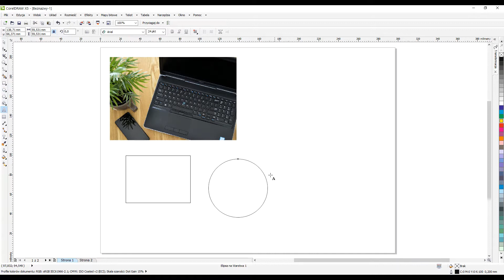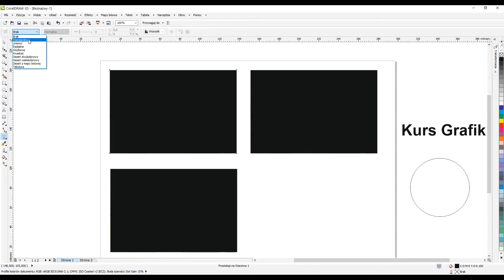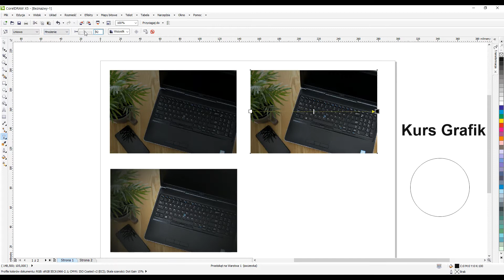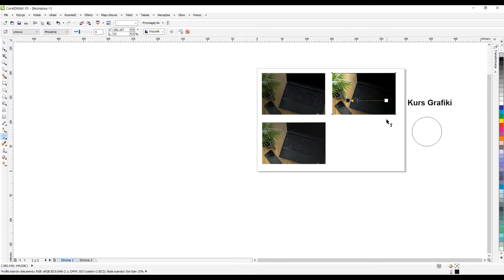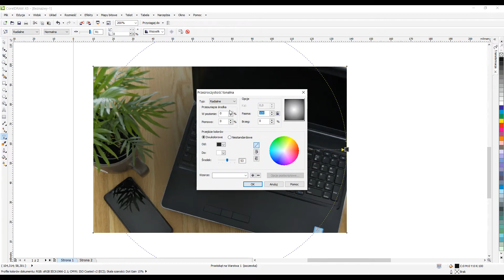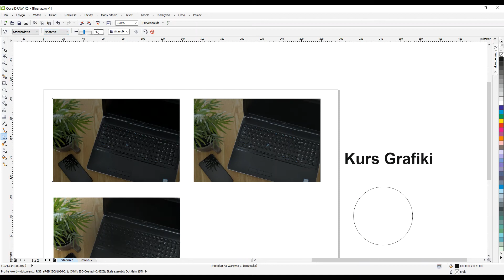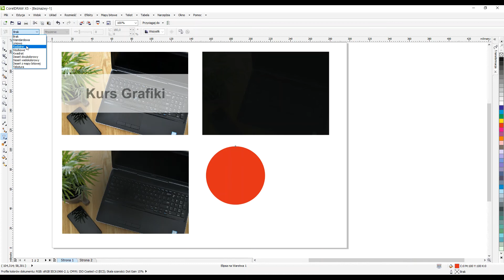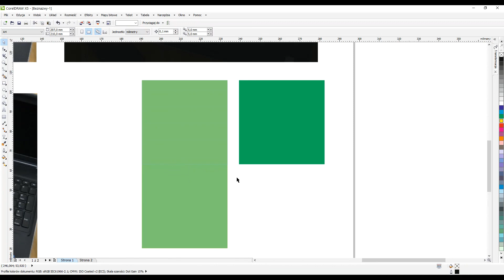Efekt przezroczystości obiektów w CorelDraw. Poradnik [#18]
W dzisiejszym odcinku poruszony zostanie temat efektu przezroczystości. Jak go zastosować, jakie parametry można nadać, itd.

Wszelkie pytania do odcinków, pytania o pomoc przy projektach, itp. proszę kierować w komentarzach pod filmem, w polu dyskusja lub w social media, natomiast pozostałe na adres mailowy: